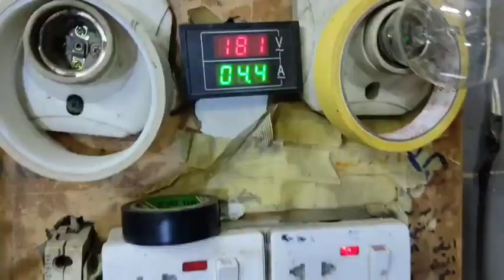عطل مكنسة واصلاحها